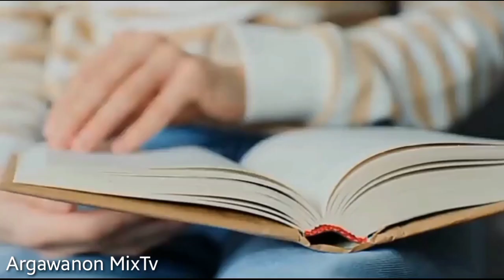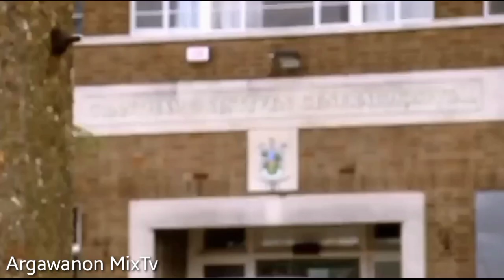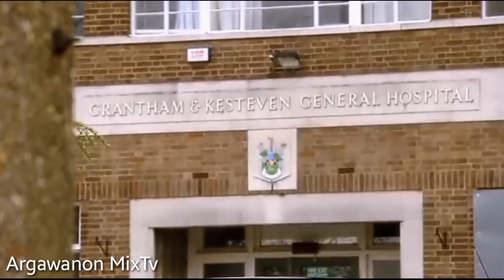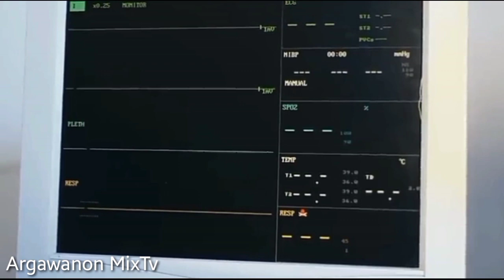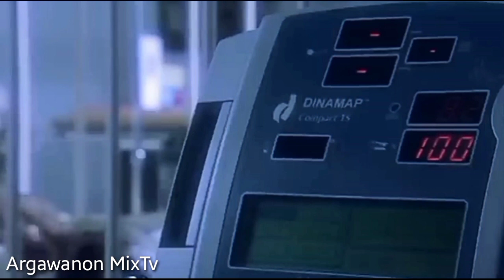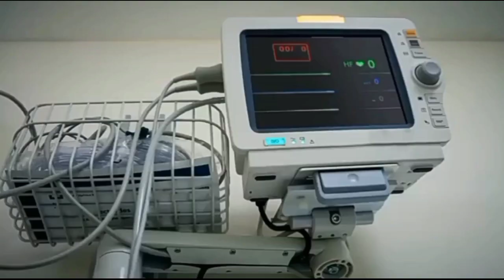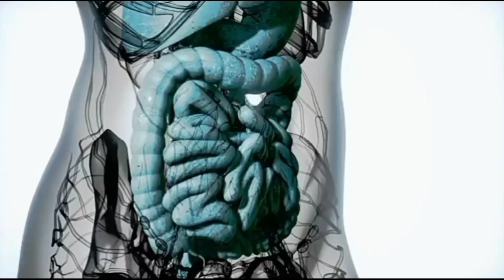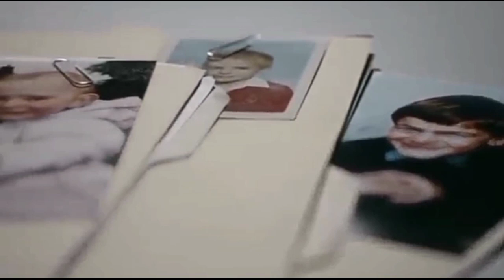NARS NA KILLER SA PEDIATRIC WARD/ NARS WALANG AWANG PUMATAY NG MARAMING SANGGOL SA LOOB NG HOSPITAL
Plot: Isang nars ang walang awang pumatay ng maraming sanggol sa ward ng mga sanggol, walang awang iniinjeckan ng maraming insulin ang kanilang katawan sa isang nars na nanumpa sa kanyang katungkulan upang sumagip ng buhay pero sekreto niyang pinapatay ang inosenting anghel.